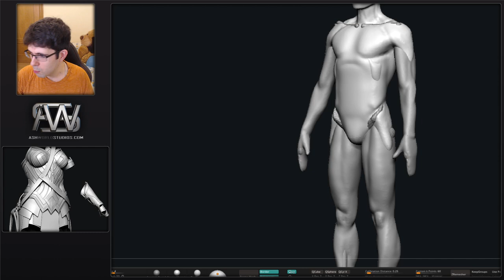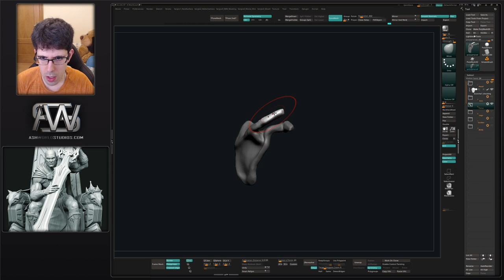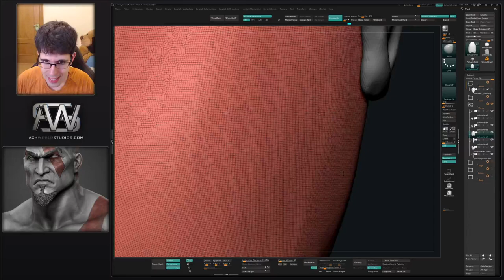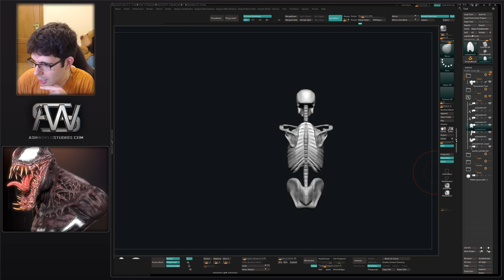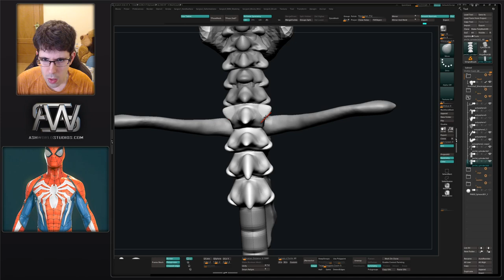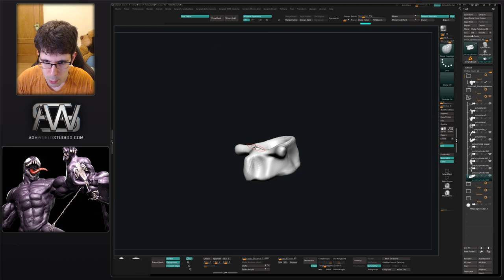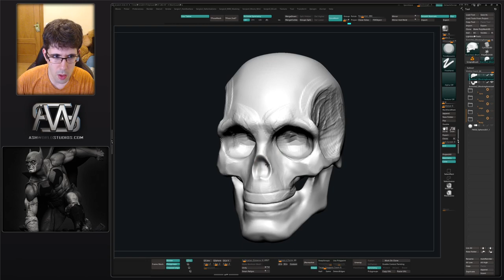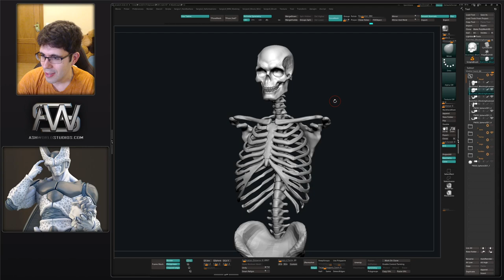Esculpiendo un Ecorche en Zbrush | Parte 2 - Blocking Huesos | Sergio Hualde